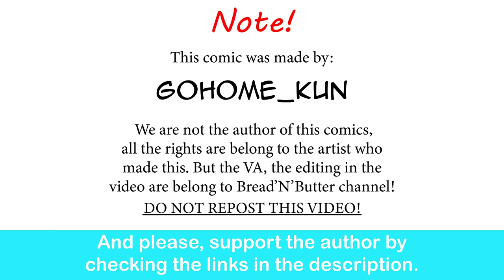Our Maids Don't Get Along With Each Other| GoHome_kun comic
Welp, another reason to be rich.